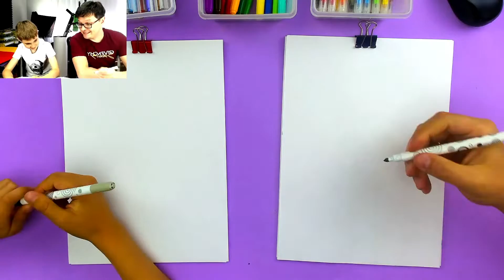Как нарисовать ФУТБОЛИСТА - рисуем ЧЕЛОВЕКА поэтапно с Дамиром